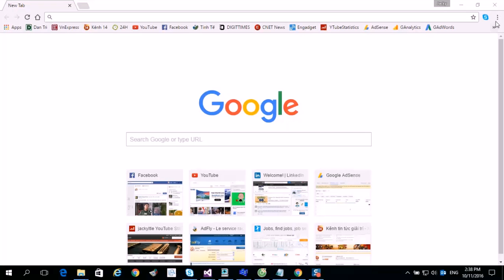Export chrome bookmark in 15 second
How to export chrome bookmark in 15 second
Export chrome bookmark